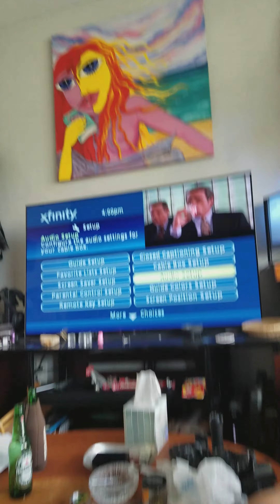Inter view with a mad man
Robert d turnbull side of the story